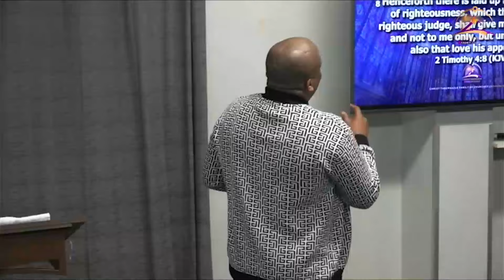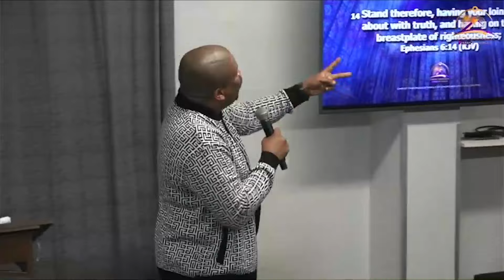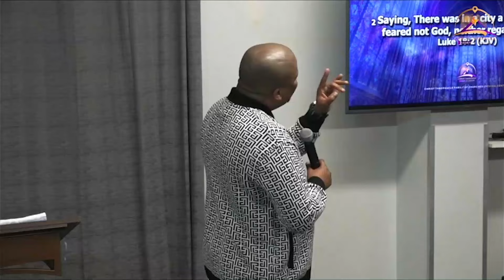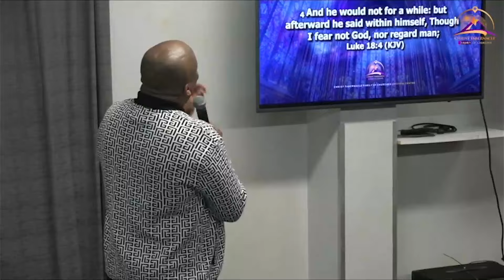Effective Prayer By Sihle Ndlovu